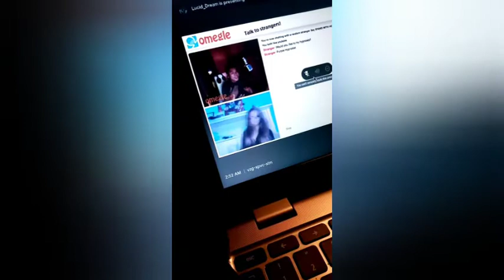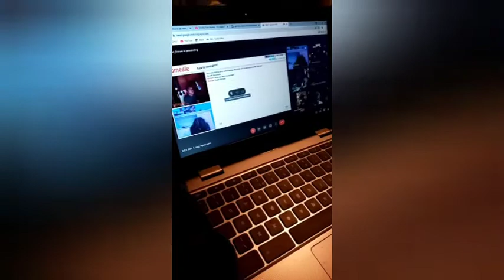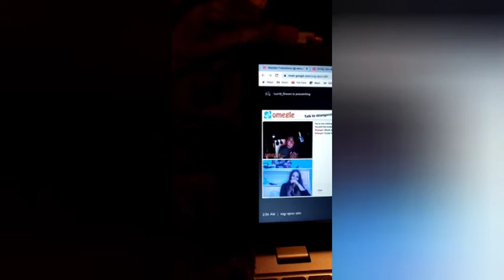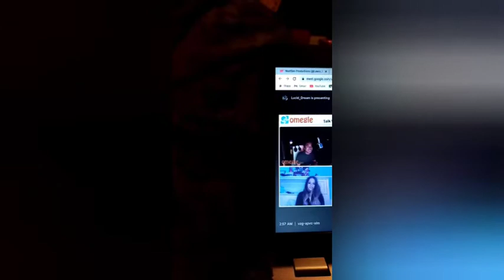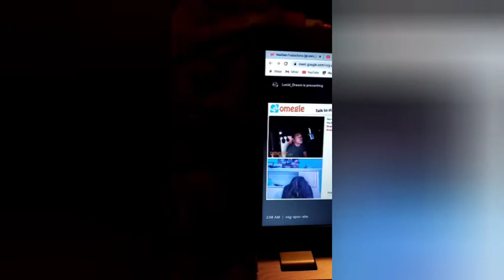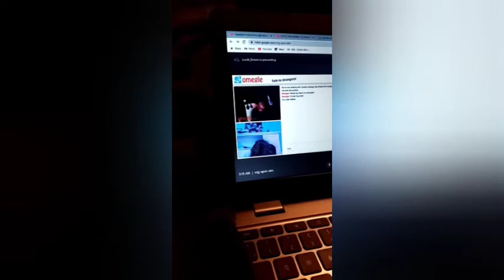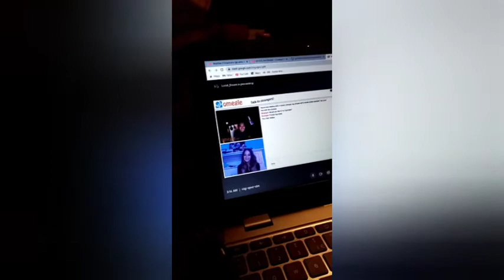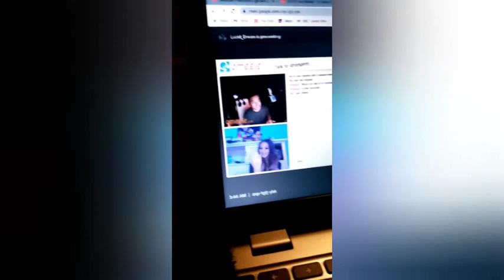Purple hypnotist hypnotised my friend sky_blue_cosplay_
Me and a group of friends did a Google meet and one of them was on Omegle scrolling through till we came across Purple hypnotist and he told us that he could hypnotise one of our Freinds watch to see what happens.